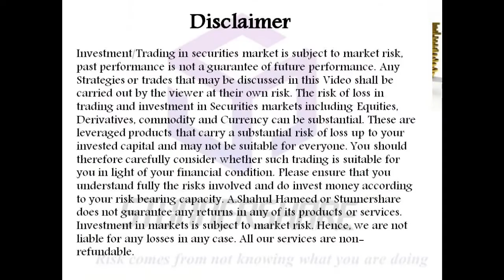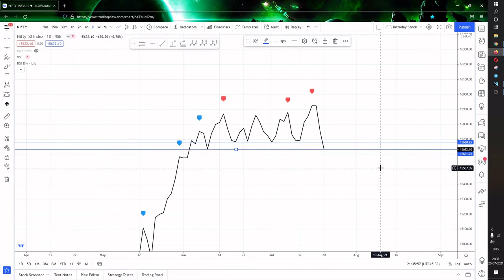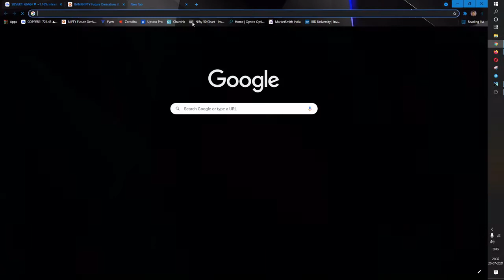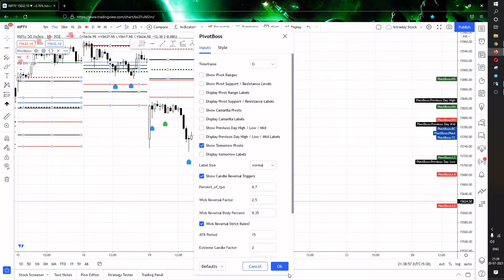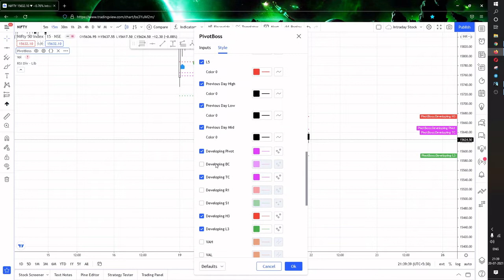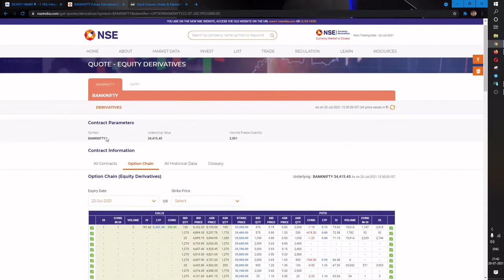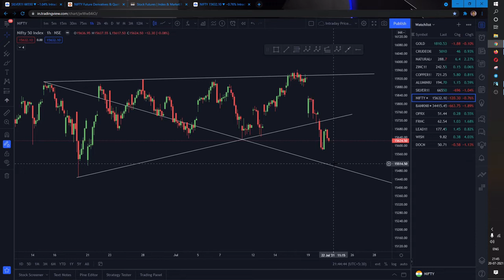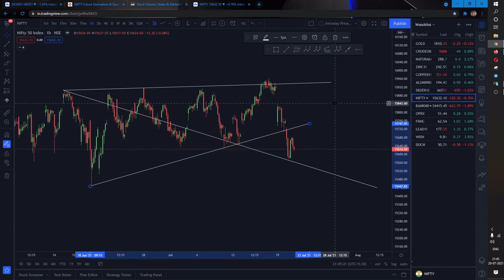Post Market Analysis Using CPR Camarilla WW and OI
Hi All,
Today I have made a video on Post Market Analysis Using CPR Camarilla WW and OI. I have explained the strategy used based on my approach.
In this Video, you will be able to find the below details:
Post Market Analysis of Nifty using
Camarilla
CPR
Tomorrow Camarilla
Tomorrow CPR
Wolve Wave
finally ended this video on OI analysis for tomorrow and next week expiry

KEEP WATCHING!!!
KEEP SHARING!!!
Thanks
Stunner